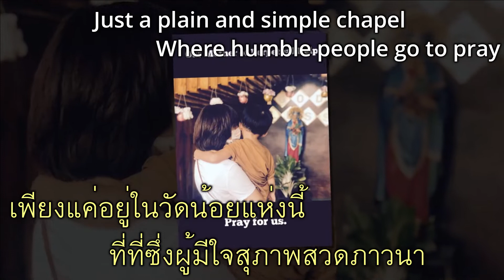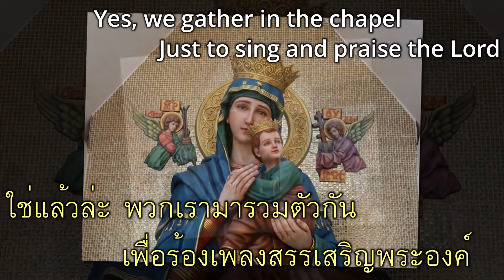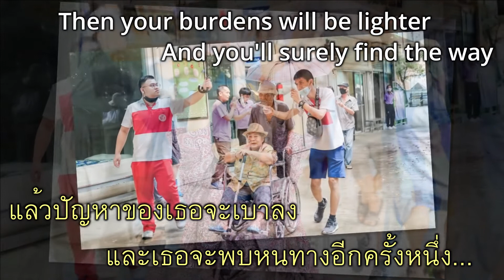Crying in the Chapel - During the Time of Covid-19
Music by Elvis Presley performing Crying in the Chapel (Audio). Originally released 1960.